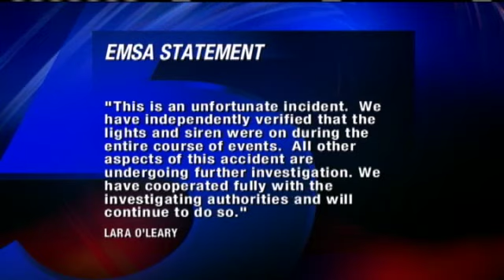Charge Filed Against EMSA Driver In Fatal Crash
Charges were filed Monday against the driver of an EMSA ambulance in connection with a crash on Dec. 10 that killed an Oklahoma City man.